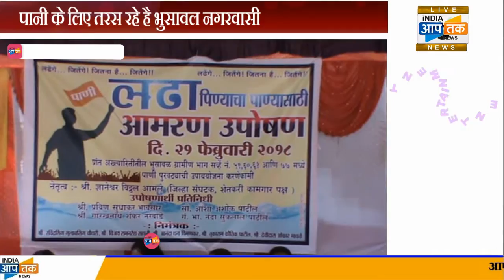भुसावल : पानी के लिए बेमियादी भूख हड़ताल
जलगांव में जल बिन नागरिक ही